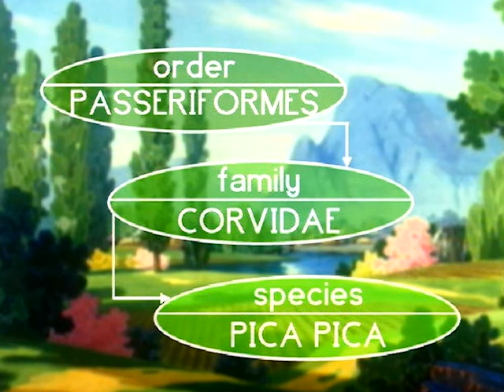El Gran Libro de la Naturaleza cap 23 | The Great Book of Nature ES